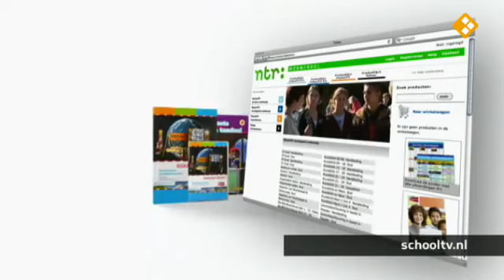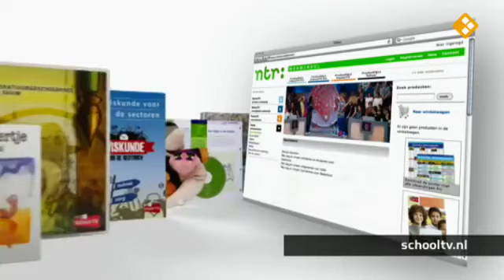Koekeloere Weer herfstweer kijk je op npo nl